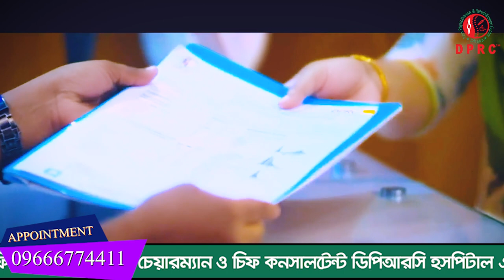আমার প্রচন্ড কোমরে,হাতে ও ঘাড়ে ব্যথা ছিল। আলহামদুলিল্লাহ DPRC’র চিকিৎসা নিয়ে সুস্থ হয়ে বাড়ি যাচ্ছি